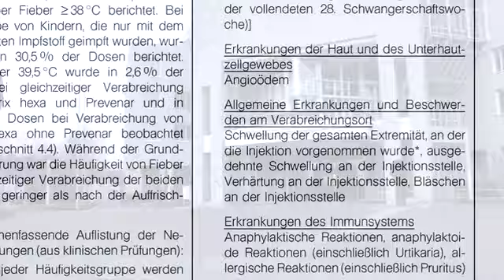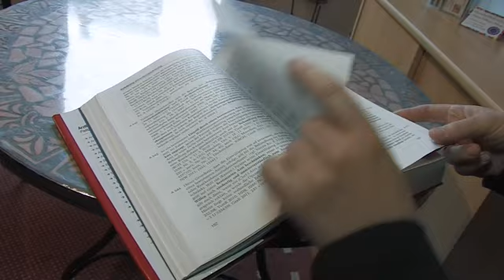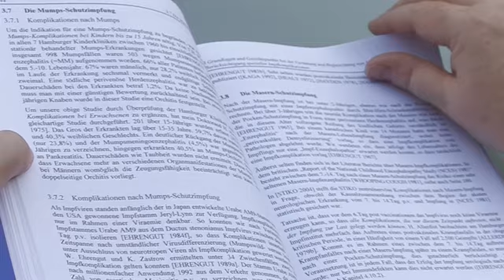FEHLDIAGNOSE SCHÜTTELTRAUMA? IMPFSCHÄDEN SYSTEMATISCH VERTUSCHT! (Trailer)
FEHLDIAGNOSE SCHÜTTELTRAUMA?
IMPFSCHÄDEN SYSTEMATISCH VERTUSCHT!

Gewalt an Kindern ist ein schreckliches Verbrechen. Seit einigen Jahren mehren sich in der Presse die Fälle von „Schütteltrauma“, dem „Shaken Baby Syndrome“, kurz SBS. Eltern wird vorgeworfen, ihr Kinder so heftig geschüttelt zu haben, das lebensbedrohliche Verletzungen u.a. am Gehirn auftreten.

Ärzte, Jugendämter und Gerichte nehmen Eltern ihre teils erst 10-12 Wochen alten Kinder in gutem Glauben weg, die Kinder so zu schützen. Dabei mehren sich Beweise, dass mit „SBS“-Diagnosen mehr als leichtfertig umgegangen wird. Säuglinge werden also von Eltern getrennt, weil Ärzte zu wenig wissen, um heftiges Schütteln nicht mit anderen Krankheitsursachen zu verwechseln.

Einer der Faktoren, mit denen das SBS verwechselt wird, sind heftige Reaktionen auf Impfungen, vor von Alu-Verbindungen verursacht, die auch in den meisten Säuglingsimpfstoffen vorhanden sind. Beim Verein „IN-ES“, der sich dafür einsetzt, unschuldigen Eltern ihre Kleinkinder wieder zurückzugeben, melden sich immer mehr Eltern, wo viele Beweise gegen elterliche Gewalt und für eine Impfreaktion sprechen.

Der Film „Fehldiagnose Schütteltrauma“ (93 Minuten) erklärt, wieso Impfungen manchmal zu lebensbedrohlichen Zuständen führen können, wie dies von Seiten der Pharmalobby, aber auch von Ärzten systematisch ignoriert wird. Es gibt ein regelrechtes Impf-Kartell, dass gezielt alles unterdrückt, was die stetig wachsende Zahl von Säuglingsimpfungen infrage stellt.